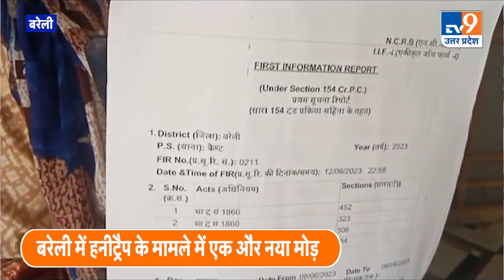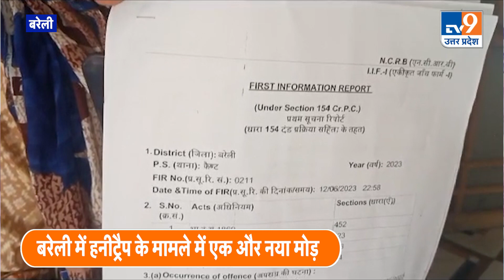Bareilly: Honey Trap:“हमारे ‘हनीट्रैप’गैंग में आओगी तो पैसा कमाओगी, नहीं तो बहुत पछताओगी” । TV9UPUK